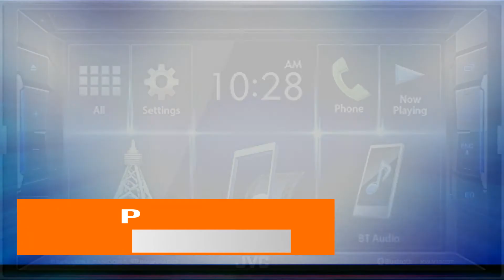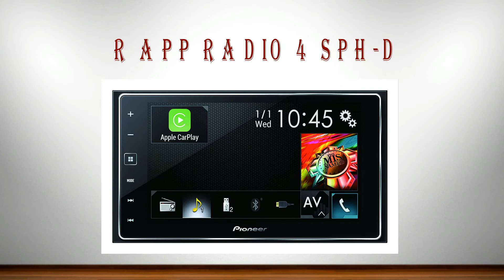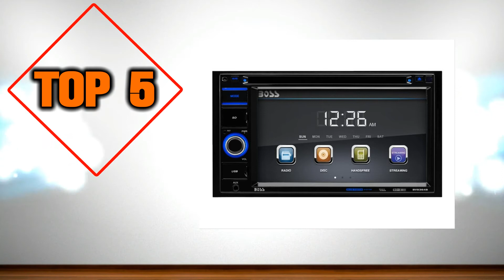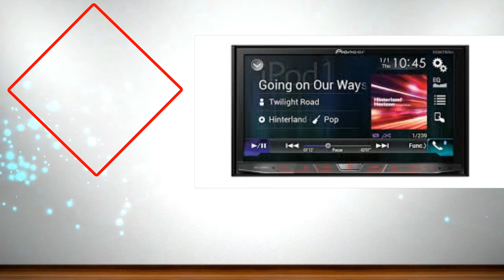Best Touch Screen Car Stereos 2018 || Top 10 Best Car Stereos 2018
Best Touch Screen Car Stereos 2018 - Top 10 Best Car Stereos
 Here Are The Top 10 List Of Best Touch Screen Car Stereos 2018:

1. Pioneer Avh-290bt Multimedia Dvd Receiver

Features:

• Built-In Bluetooth For Hands-Free Calling And Audio Streaming
• Back-Up Camera Input
• Usb Direct Control For Ipod/Iphone
• 6.2" Wvga Touch Panel Display With Led Backlight
• Multimedia Dvd Receiver

2. Pioneer Avh-X2800bs
Features:

• 6.2″ Touchscreen Display
• Siri Eyes Free With Compatible Devices
• Multi-Color Illumination With Mixtrax Audio And Visual Effects
• Remote Control Included
• Built-In Ipod, Iphone, And Ipad Control

3. Pioneer Avh4200nex 2-Din Receiver
Features:

• 7" Motorized Display
• Dvd/Cd Receiver With Internal Amp
• Works With Siriusxm Sxv300 Tuner

4. Pioneer Avic-8200nex Navigation Receiver

Features:

• Dvd/Cd Receiver With 6.2" Touchscreen And Charms/Fm
        Tuner
• Fits Double-Din (4" Tall) Dash Openings
• Apple Carplay Compatible
• Siri Eyes Free Control With Iphone 4s And Newer
• Maps Of United States, Canada, And Puerto Rico, Plus 7.9
        Million Points Of Interest

5. Boss Audio Bv9364b Car Video

Features:

• Built-In Bluetooth Lets You Make Calls Hands Free
• Supports Multiple Inputs: Usb / Sd / Aux / Av / Rear Camera.
• Outputs Video To Additional Screens If Available
• Feel Secure With 3 Year Platinum Online Dealer Warranty.

6. Pioneer Avh-X4800bs 7" Motorized Dvd Receiver

Features:

• Built-In Ipod, Iphone, And Ipad
• Works With Siriusxm Sxv300 Tuner—Supports New Tune Mix,
        Traffic & Weather Now, And Sports Flash Features
• 5 Display Colors, 112-Key Colors

7. Pioneer App Radio 4 Sph-Da120

Features:

• 6.2-Inch Capacitive Touchscreen Display
• Fits Double-Din (4-Inch-Tall) Dash Openings
• Apple Carplay (Compatible With Iphone 5 Or Later)
• App Radio Mode Functionality For Iphone And Android Phones
• Mirrorlink Compatible
• Siri Eyes Free Compatible

8. Pioneer Avh-X7800bt 7"

Features:

• 7" Improved, Clear Resistive Touchscreen
• Dual Bluetooth Connection
• Remote Control Included
• Spotify Control For Iphone/Ipod Via Usb
• Built-In Bluetooth Technology For Hands-Free Talking And
        Audio Streaming

9. Single Din Dvd Receiver Bluetooth - 7-Inch

Features:

• Hi-Resolution 7-Inch HD Digital Displa
• Built-In Bluetooth For Wireless Music Streaming
• Built-In Microphone For Hands-Free Calling
• Integrated GPS Navigation System
• Text To Speech & Turn-By-Turn Voice Prompts
• Touch Screen Control Operation

10.  Jvc Kw-V130bt

Features:

• 6.2 Inches Touch Screen Display
• Mp3 Id3 Tag Display (Title/Artist/Album)/ 17 Language
        Multilingual Display
• Siri Eyes Free For Ios Devices
        Audio Streaming
• Sirius Xm Satellite Radio Ready

BestTouchScreenCarStereo# TouchScreenCarStereo#CarStereo